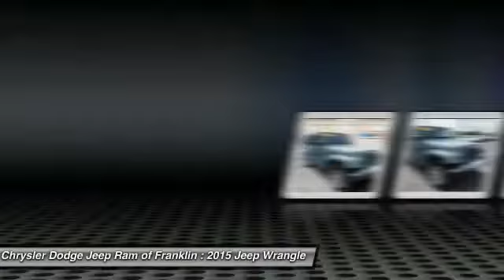2015 Jeep Wrangler Franklin TN P3587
2015 Jeep Wrangler Unlimited Sahara 4WD

Looking for the right ? Today could be your lucky day. this 2015 Jeep Wrangler could be yours.